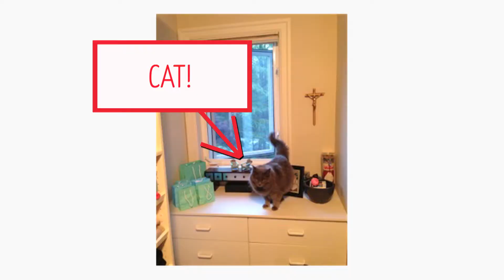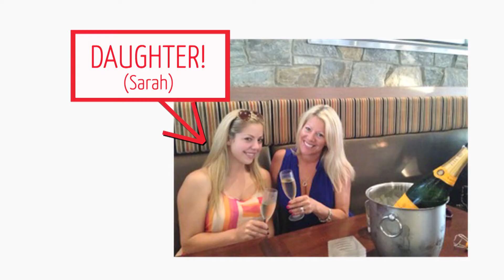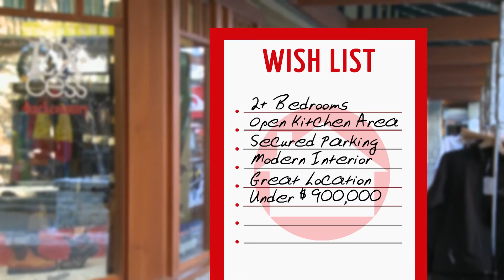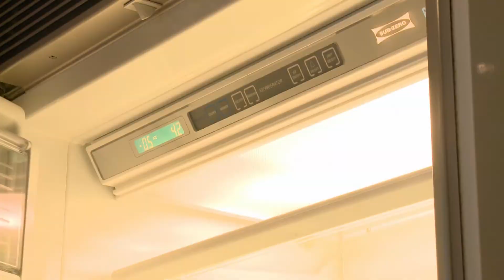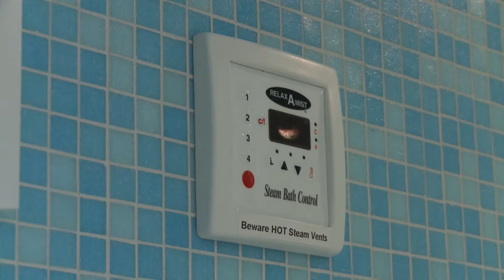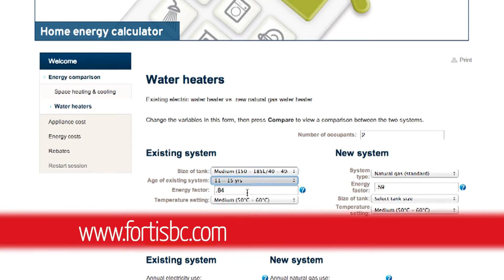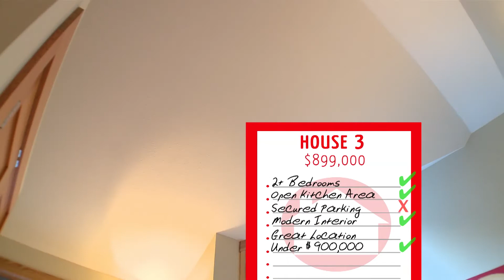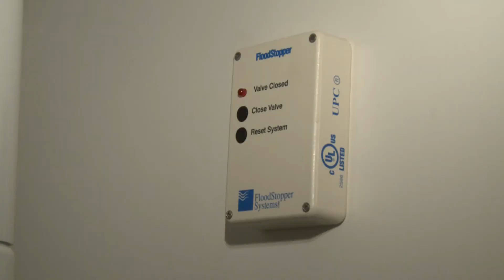Realty Reality Episode 7, Whistler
In this snowy episode of Realty Reality, buyer Angie searches for a vacation property in Whistler with realtor Tracy Collingridge.